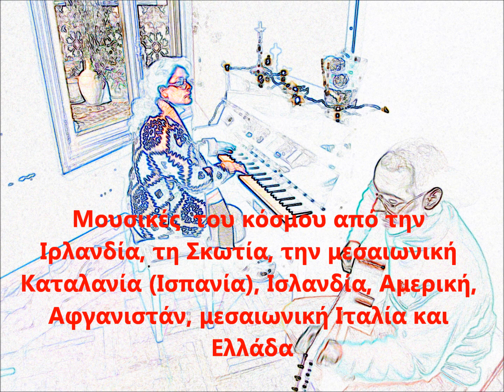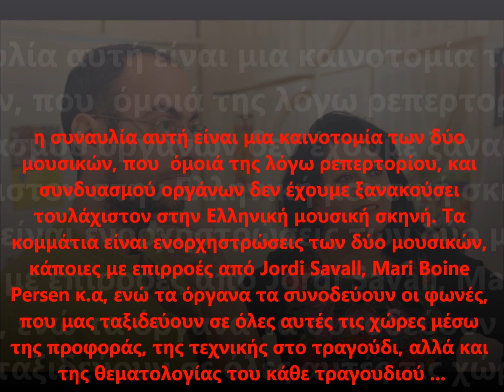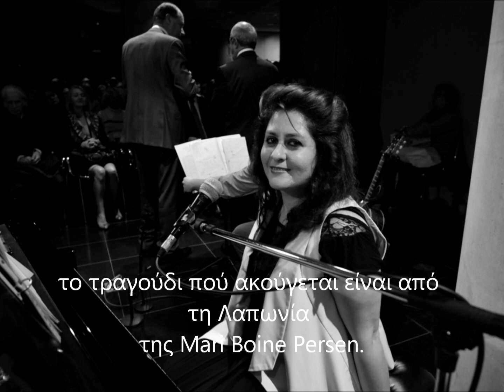Labri Giotto Γιώργος Τσιμπουξής - Trailer - Ειλισσός 21-2-2013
Labri Giotto - Γιώργος Τσιμπουξής
Πέμπτη 21 Φεβρουαρίου στις 9:00μμ στον Ειλισσό ...

Το τραγούδι Vuoi Vuoi Mu της Mari Boine Persen πού ακούγεται είναι απο τη Λαπωνία σε ηχογραφηση και ενορχήστρωση των δύο μουσικών.

Μουσικές  του κόσμου από την Ιρλανδία, τη Σκωτία, την μεσαιωνική Καταλανία (Ισπανία), Ισλανδία, Αμερική, Αφγανιστάν, μεσαιωνική Ιταλία και Ελλάδα. Χώρες με μεγάλη μουσική παράδοση, όπου οι αρμονίες συνδέονται μεταξύ τους μέσω των κλιμάκων - τρόπων, καθώς και τη θεματολογία των τραγουδιών.

Η Labri Giotto (κατά κόσμο Λαμπρινή Γιώτη) συνάντησε μουσικά τον Γιώργο Τσιμπουξή μέσω της ρεμπέτικης μουσικής παράδοσης. Δύο μουσικοί με βαθιά αντίληψη στην ανθρωπολογία της μουσικής:

Πριν ένα χρόνο αποφάσισαν να συνδέσουν τον ήχο του μπουζουκιού και του πιάνου, καθώς και των ακουσμάτων που έχουν σαν μουσικοί. Από τη μια, η Ιρλανδία - Σκωτία με την Κέλτικη παράδοση, από την άλλη το Αφγανιστάν και η Ελλάδα με την Ανατολική παράδοση. Μέσα από μουσικά ταξίδια και μελέτη ανακάλυψαν ότι και άλλες χώρες συνδέονται ανθρωπολογικά και μουσικά με τις παραπάνω, όπως η μεσαιωνική μουσική από την Καταλανία και την Ιταλία που μοιάζει με παραδοσιακή ελληνική μουσική,  η μουσική από την χώρα των Λαπώνων που μοιάζει με παραδοσιακή Ηπειρώτικη μουσική, αλλά και η Ιρλανδική λόγω των πεντατονικών κλιμάκων.

Η συναυλία αυτή είναι μια καινοτομία των δύο μουσικών, που  όμοιά της λόγω ρεπερτορίου, και συνδυασμού οργάνων δεν έχουμε ξανακούσει τουλάχιστον στην Ελληνική μουσική σκηνή. Τα κομμάτια είναι ενορχηστρώσεις των δύο μουσικών, κάποιες με επιρροές από Jordi Savall, Mari Boine Persen κ.α, ενώ τα όργανα τα συνοδεύουν οι φωνές, που μας ταξιδεύουν σε όλες αυτές τις χώρες μέσω της προφοράς, της τεχνικής στο τραγούδι, αλλά και της θεματολογίας του κάθε τραγουδιού.

Vuoi mu gollelottas
Vuoi mu beaiveidjalottas
giehka ja goaskin
Vuoi mu spalfu
Vuoi mu spalfu
miellevuol besiinis
Vuoi mu idjaloddi
ravddahis geahcastagainis
Vuoivuoi mu
Vuoivuoi mu

Vuoivuoi daid iluid
Vuoivuoi daid iluid
skeaikkigavnnasmeriidisguin
Vuoi daid morrasiid
Vuoi daid morrasiid
salteganjalmearaidisguin
Vuoivuoi daid buollasiid
Vuoivuoi daid buollasiid
vuoi gesiid mearehis bahkaid
Vuoivuoi mu
vuoivuoi mu

Vuoi Vuoi Me

Vuoi my little yellowbird
Vuoi my summernight bird
cuckoo and eagle
Vuoi my swallow
with nest under riverbanks
Vuoi nighttowl
with limitless vision
Vuoi vuoi me

Vuoi vuoi joy
with hearty laughter
Vuoi sorrow
with oceans of salty tears
Vuoi vuoi frost
winter and cold
Vuoi summer with burning hot days
Vuoi vuoi me